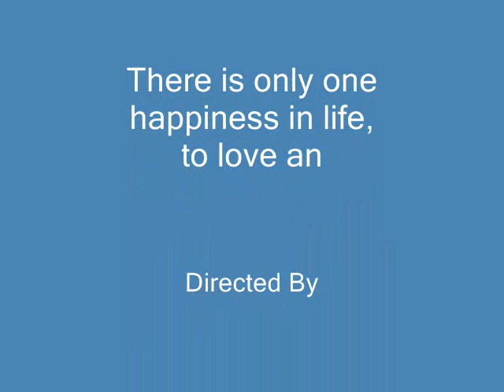Love Me Or Kill Me